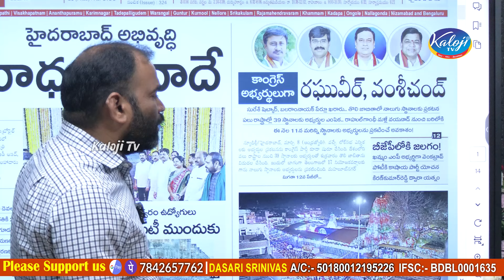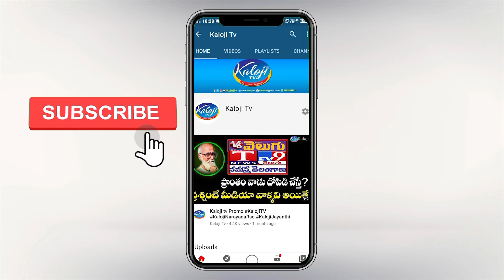పటేల్ రమేష్ రెడ్డికి, మహేందర్ రెడ్డిలకు బిగ్ షాక్!| Telangana Congress MP Candidate List | Kaloji TV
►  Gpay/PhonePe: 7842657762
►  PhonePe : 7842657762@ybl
►  Gpay : kalojitv@okicici